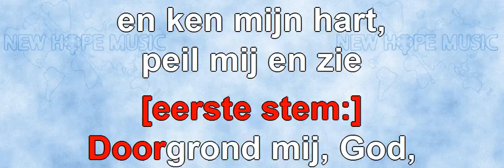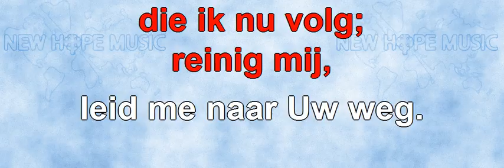Doorgrond Mij, God (2de stem) (instrumentaal)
Original title: Search Me, O God
Written by: Ralph P. Merrifield
Dutch translation: Johan Komrij
Sequenced by: Fred Scorza